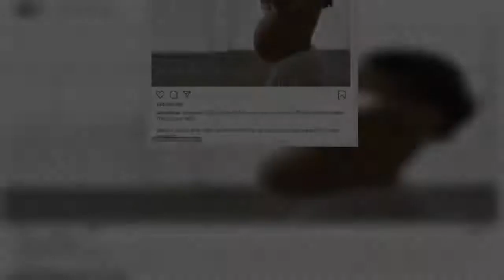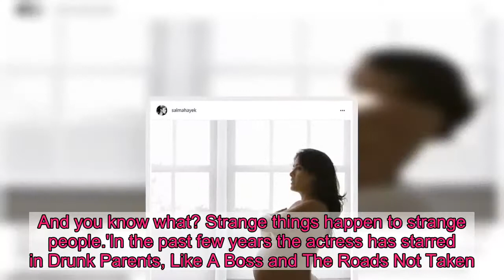Salma Hayek, 54, shares stunning throwback photo from her pregnancy